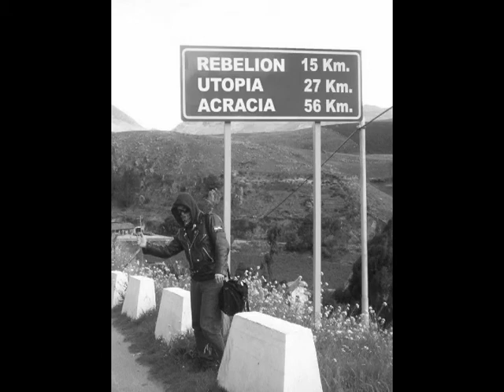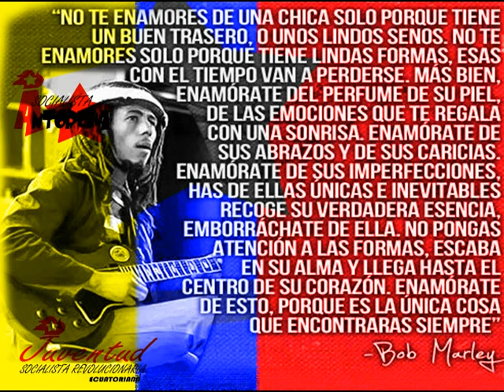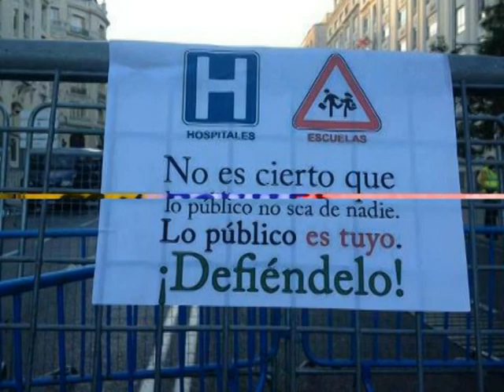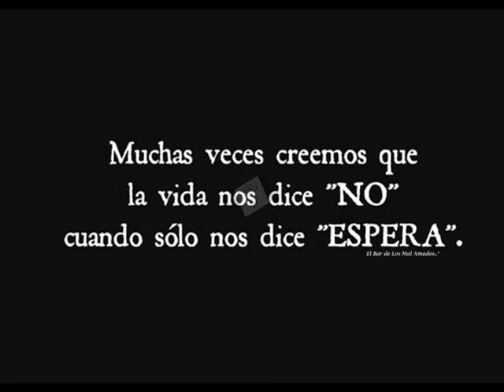Guadalupe Larriva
Cancion dedicada por una cuencana a la Ministra de defensa Dra Guadalupe Larriva, Presidenta Socialista del Ecuador